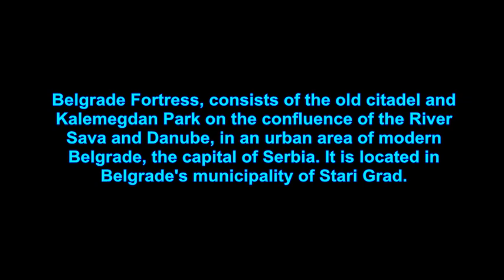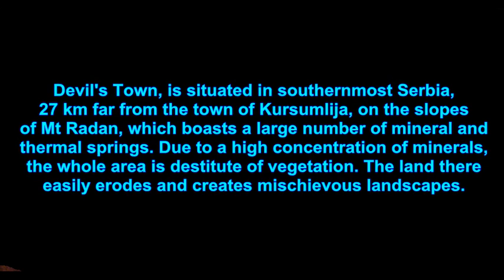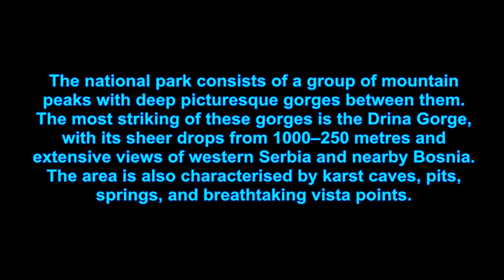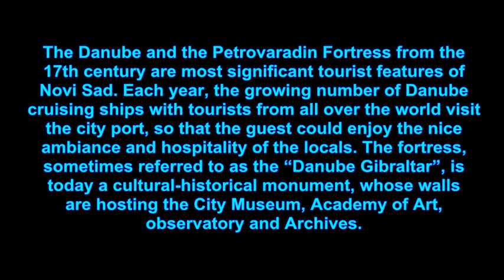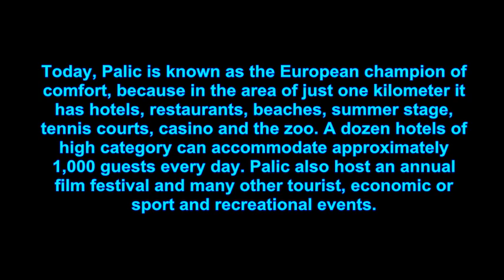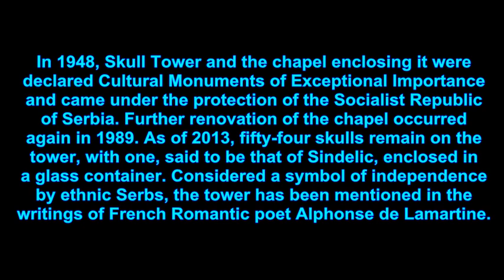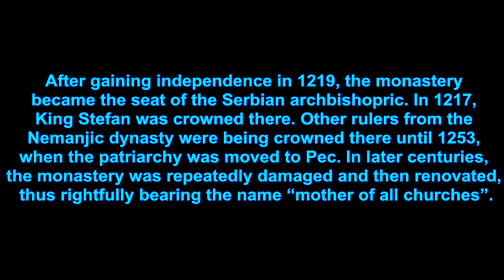TOP TEN PLACES TO VISIT IN SERBIA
Top ten tourist spots in Serbia